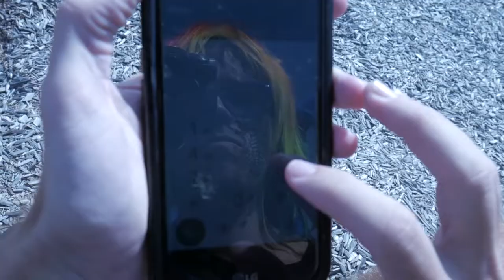Butterworth Boys - GET DOWN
Martin Scorsese brought us a gangster story of epic proportions with Goodfellas. Steven Spielberg took us on an emotional juggernaut of a journey with Schindler's List. The Wachowskis blew our minds and forever changed the way movies were made with The Matrix. And now the Butterworth Boys bring you their own cinematic masterpiece, a tour de force of trap and deathcore presented through a story that will shock and awe you, make you cheer and laugh, and most importantly, make you cry tears of joy and sorrow. Packed with balls to the wall action, skull crushing riffs, dope bars spit through smooth flows, and cameo appearances from famous celebrities, GET DOWN is the Butterworth Boys way of letting the world know they are here to take over the entertainment industry and there is nothing anyone can do to stop them.

I came out the pit
With a hundred-round drum on my lap
All black with the mask
I pull up with the stick
Hillbilly backwoods motherfucker
With the hunger for the come up
And we been in this bitch
Reppin' 252
Eastside, chicken fried from the guttah
With four hoes on my dick
Trench coat lunatic
Crucified in the crypt with a slit on my wrist

I've been praying for my luck to change
Looking all night for some strange
Cadillac creep up the block real slow
Got my heart bout to beat out the cage
Fuck a bitch boy, you a chump
Blow your door off with the pump
Face full of lead
Leak red on the bed
Rolled up in the back of the trunk
Already betting on never
Forever is bullshit
I can't stand the pressure
It's better to shred up my heart in a blender
So many bitches like I can remember
The blow on the table like it was December
Got my brain overloaded with the dopamine
Nothing flowing through my veins but amphetamines pushing out down the fucking demons that are inside of me

Me and KC just a couple dope fiends
Back at it like crack addicts
Rush on the scene
Two underdogs with their minds on massive dreams
We're taking the throne like we play for the Mavericks
Success at all cost, we'll deploy any tactic
Greedy as hell, dominate every facet
Won't lie down to sleep till they place us in caskets
Immortalized so we're buried in gold jackets
We're packing heat, always down to cause havoc
Go harder than a in both Goran and Dragic
Take over the game like we're Larry and Magic
Ingrained in our DNA, comes automatic
Could pop off whenever, my finger so spastic
You can take cover, the scope got you plastered
No escape route, it's too bad for you bastards
Aim lethal like Mamba and fadeaway baskets
Natural born killers out here cleaning clocks
We're disposing of all garbage rappers like trash men
Set the stage, we're the new kids on the block
Now erasing stale memories of wannabe has beens
Grew up with Triple 6, Mask and Da Glock
While we screamed Break Da Law
We Ain't Playin' with you maggots
So tired of corruption, we'll never be free unless we declare war on these pigs like Black Sabbath
I swear it seems my whole life I've been problematic
Stay drunk, and high, and spun
Oh, shit! That's a hat trick
I don't fuck around with chicks unless they're acrobatic
Got em in bed, legs stretching out like Mr. Fantastic
Breathing hard as an asthmatic
Love the way her body look in doggy
Oh lord, she a bad bitch
My dick hard, but my flow smoother than the spot where the back of a thigh connects to a flat ass cheek